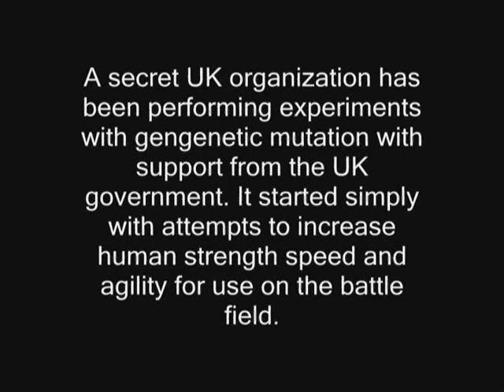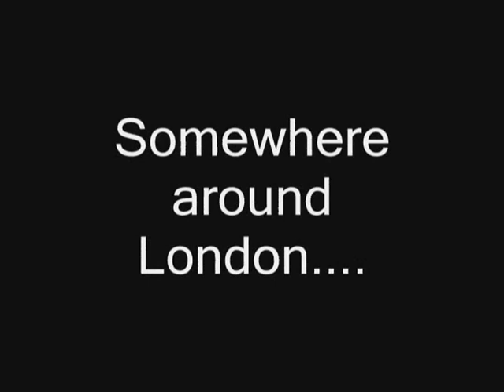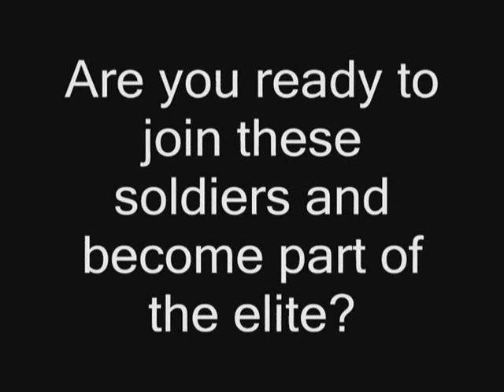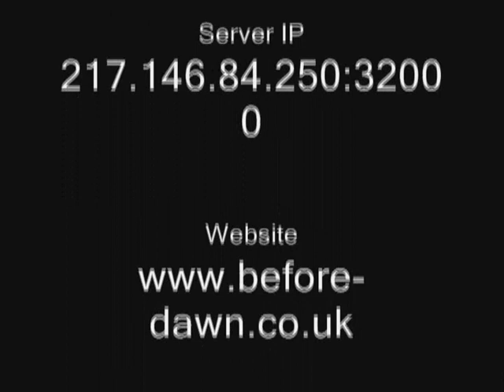Cod4:Btd Zombie Mod: The chase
This is a trailer to btd zombie mod